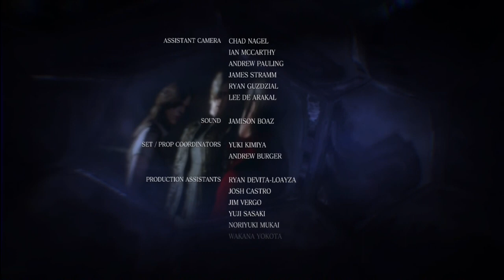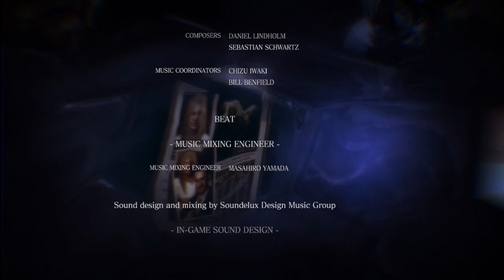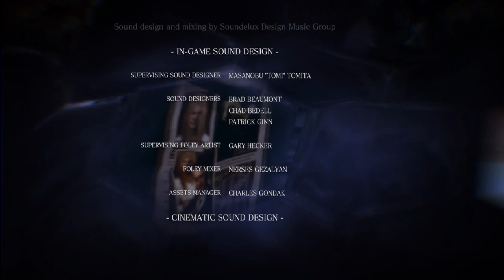Resident Evil 6 - Ada Campaign - Walkthrough / Gameplay Part 101: FINALE/Credits/Epilogue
Finishing Chapter 5 of the Ada Campaign, and beating Resident Evil 6! :D

Tags: Resident Evil "Resident Evil 6"  Leon S. Kennedy "Leon S. Kennedy" Chris Redfield "Chris Redfield" Jake Muller Ada Wong Scary Horror Zombies Survival Action Walkthrough Guide Gameplay Playthrough Commentary Third Person Shooter "Zombie (Fictional Character)" "Survival Horror (Media Genre)" "Resident Evil (video Game)" Capcom